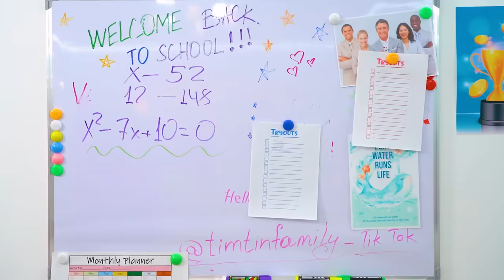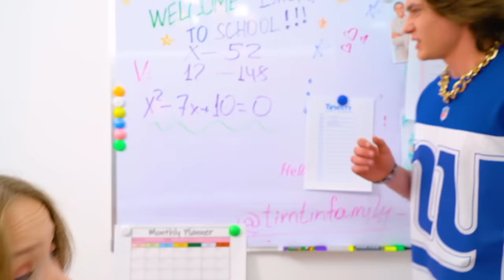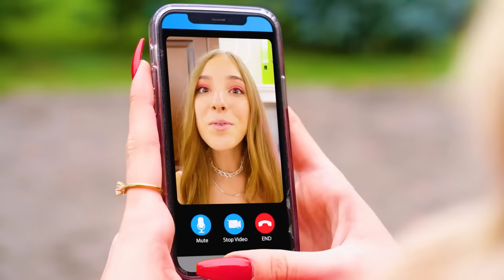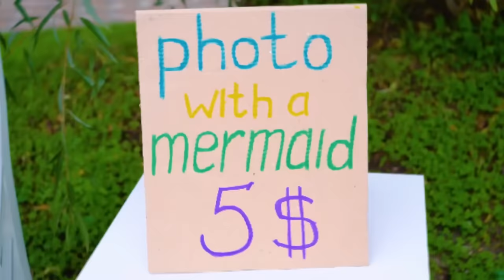Good Vs Bad Mermaid | Mermaid Beauty Makeover for Boyfriend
Good and bad mermaids never have the same tastes, because cute and daring things are always so far apart! But everything will change with the advent of one crush for two, because for the sake of it you can even agree to an unexpected makeover into a beauty! What sacrifices would you make to kiss the boyfriend of your dreams?